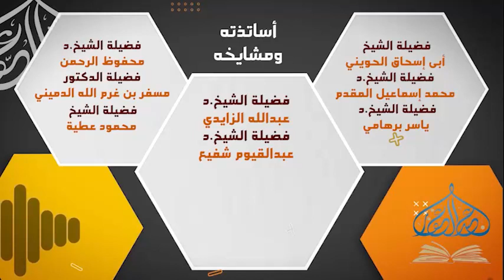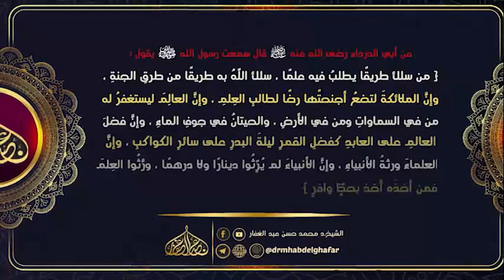سنن الدارمي 4 11 2022